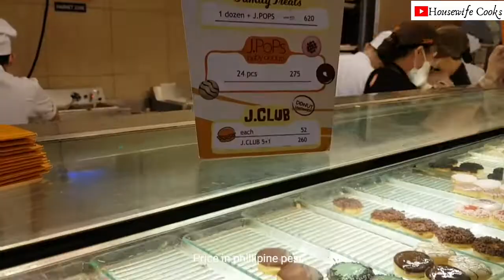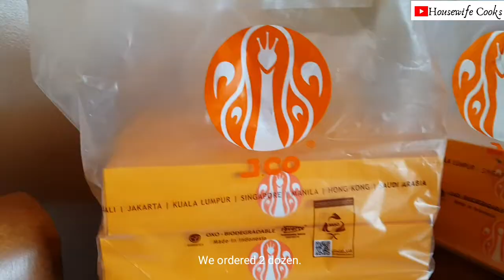J.CO EXPERIENCE || Best Donut Ever!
J.Co Donuts and Coffee
Sm Pampanga

COOKING MADE EASY by Housewife Cooks